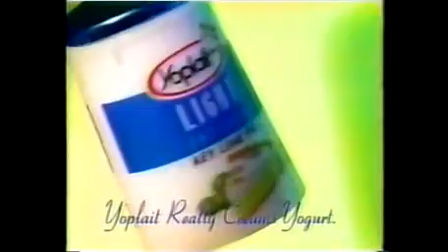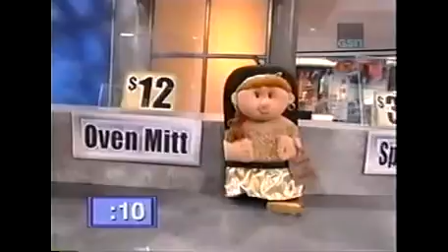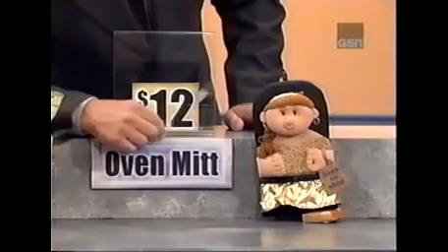Supermarket Sweep and Shop Til You Drop